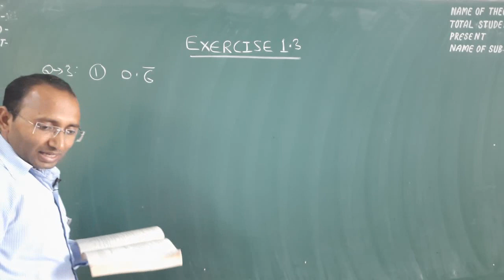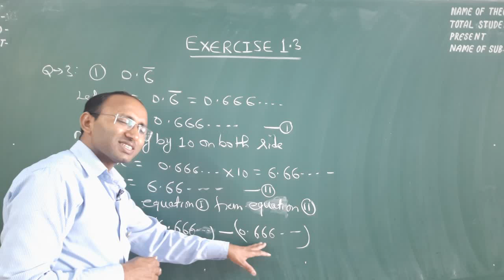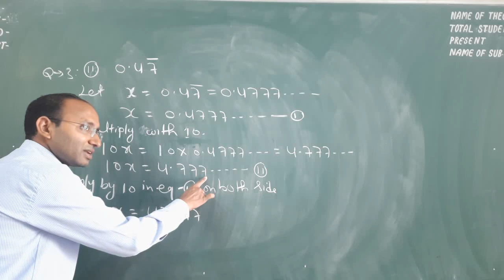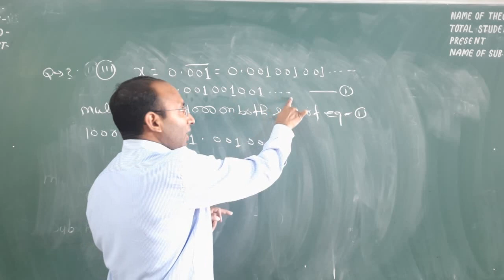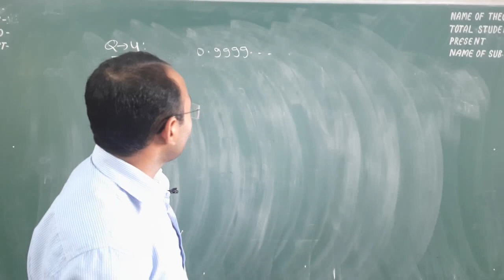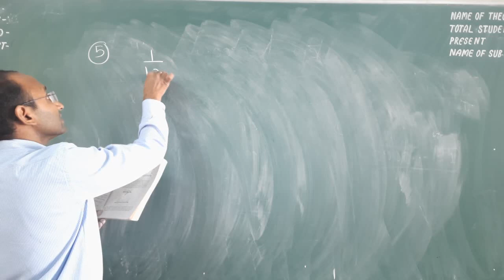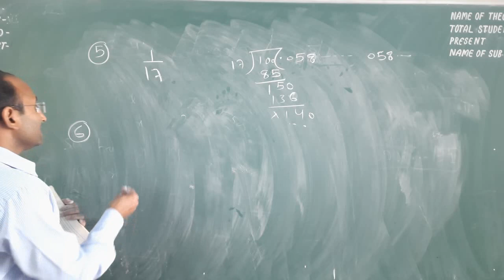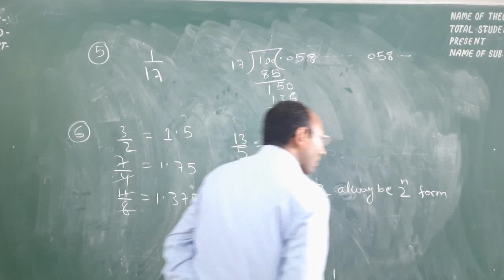class 9 ncert maths,rational number ,irrational number ,number system,terminating non terminating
Introduction to Natural Numbers

Non-negative counting numbers excluding zero are called Natural Numbers.

Whole Numbers

All natural numbers including zero are called Whole Numbers.

W = 0, 1, 2, 3, 4, 5, ….

Integers

All natural numbers, negative numbers and 0, together are called Integers.

Z = – 3, – 2, – 1, 0, 1, 2, 3, 4, …..

Rational Numbers

The number ‘a’ is called Rational if it can be written in the form of r/s where ‘r’ and ‘s’ are integers and s ≠ 0,

Q = 2/3, 3/5, etc. all are rational numbers.

How to find a rational number between two given numbers?

To find the rational number between two given numbers ‘a’ and ‘b’.

Example:

Find 2 rational numbers between 4 and 5.

Solution:

To find the rational number between 4 and 5

To find another number we will follow the same process again.

Hence the two rational numbers between 4 and 5 are 9/2 and 17/4.

Remark: There could be unlimited rational numbers between any two rational numbers.

Irrational Numbers

The number ‘a’ which cannot be written in the form of p/q is called irrational, where p and q are integers and q ≠ 0 or you can say that the numbers which are not rational are called Irrational Numbers.

Example - √7, √11 etc.

Real Numbers

All numbers including both rational and irrational numbers are called Real Numbers.

R = – 2, – (2/3), 0, 3 and √2

Real Numbers and their Decimal Expansions

1. Rational Numbers

If the rational number is in the form of a/b then by dividing a by b we can get two situations.

a. If the remainder becomes zero

While dividing if we get zero as the remainder after some steps then the decimal expansion of such number is called terminating.

Example:

7/8 = 0.875

b. If the remainder does not become zero

While dividing if the decimal expansion continues and not becomes zero then it is called non-terminating or repeating expansion.

Example:

1/3 = 0.3333….

Hence, the decimal expansion of rational numbers could be terminating or non-terminating recurring and vice-versa.

2. Irrational Numbers

If we do the decimal expansion of an irrational number then it would be non –terminating non-recurring and vice-versa. i. e. the remainder does not become zero and also not repeated.

Example:

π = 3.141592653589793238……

Representing Real Numbers on the Number Line

To represent the real numbers on the number line we use the process of successive magnification in which we visualize the numbers through a magnifying glass on the number